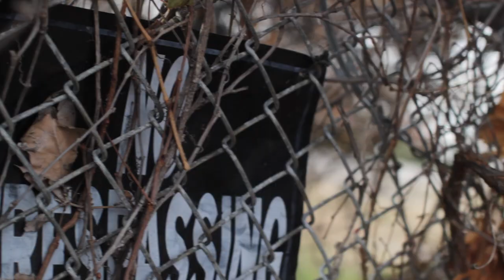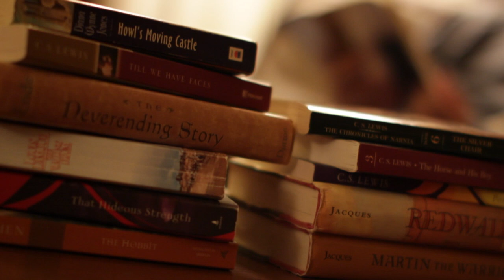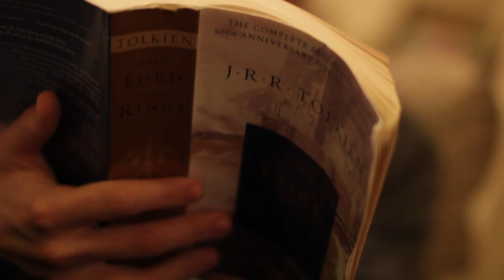The House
A short film about a young man surviving alone in a post-apocalyptic wasteland until one day he comes across a house. Directed by Jack Henry, starring Jack Mohn.